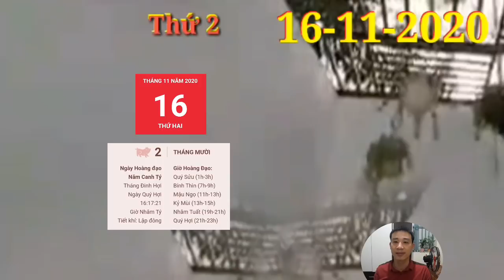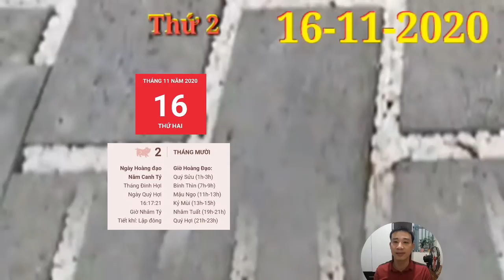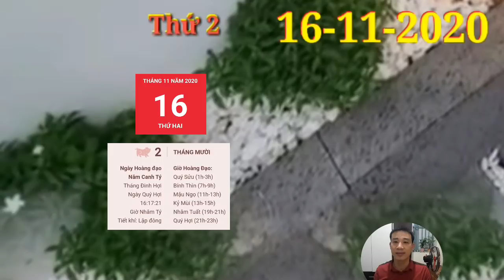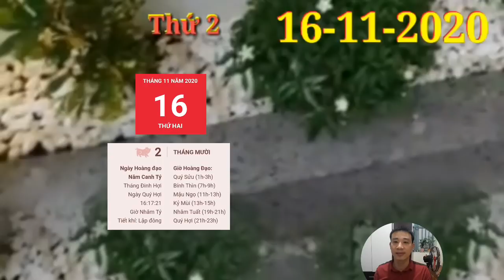☯Tử Vi Ngày 16/11/2020 Con giáp TRỜI BAN LỘC, TRÚNG QUÁ ĐẬM, GIÀU TO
1. Tử vi tuổi Tý, THỨ 2 ngày 16/11/2020 cực chuẩn
am Hội nhắc nhở người tuổi Tý thay vì để guồng quay công việc ổn ào cuốn mình đi thì cũng đừng quên hôm nay là ngày để bạn quan tâm nhiều hơn đến gia đình, tổ ấm, chăm sóc cho những người yêu thương một chút.
2. Tử vi tuổi Sửu, THỨ 2 ngày 16/11/2020 cực chuẩn
Có lẽ cách tốt nhất là đặt câu hỏi thẳng thắn với họ, thay vì giữ im lặng và khiến cho mối quan hệ giữa vòng căng thẳng như thế đấy.
3. Tử vi tuổi Dần, THỨ 2 ngày 16/11/2020 cực chuẩn
Dần Hợi Tương Phá dự báo có thể ai đó tưởng chừng đã thuộc về quá khứ sẽ tìm đến và gây cho bạn nhiều bất ngờ ngày hôm nay. Bạn cũng nhận ra rằng đối phương đã thay đổi rất nhiều so với trước và khiến cho bạn cảm thấy bối rối. Tuy nhiên bạn cần phải có sự tỉnh táo nhất định của riêng mình
4. Tử vi tuổi Mão, THỨ 2 ngày 16/11/2020 mới nhất
Tam Hợp là dấu hiệu tốt cho tình yêu đôi lứa của con giáp tuổi Mão, nhiều người độc thân có niềm vui, hạnh phúc mới. Hơn nữa, thời gian này cũng phù hợp để bạn giải tỏa những khúc mắc của quá khứ hoặc những vướng bận tình cảm bấy lâu nay.
5. Tử vi tuổi Thìn, THỨ 2 ngày 16/11/2020 cực chuẩn
hủy - Thổ xung khắc khiến tinh thần bạn chùng xuống, bạn có thể dành thời gian cho việc sắp xếp, làm mới lại nhà cửa, không gian mới mẻ cũng sẽ giúp cho tinh thần của bạn và người thương tốt hơn rất nhiều.
6. Tử vi tuổi Tị, THỨ 2 ngày 16/11/2020 cực chuẩn
7. Tử vi tuổi Ngọ, THỨ 2 ngày 16/11/2020 cực chuẩn
Con giáp TRỜI BAN LỘC, TRÚNG QUÁ ĐẬM, GIÀU TO
8. Tử vi tuổi Mùi, THỨ 2 ngày 16/11/2020 mới nhất
Vậy thì hãy có sự tính toán và xem xét, đồng thời thẳng thắn nói lời từ chối nếu bạn cảm thấy không thể đáp ứng được.
9. Tử vi tuổi Thân, THỨ 2 ngày 16/11/2020 cực chuẩn
Ngũ hành tương sinh giúp bạn biết cách cải thiện được những khó khăn hiện tại. Bên cạnh đó còn có người hỗ trợ bản mệnh về mặt tiền bạc nên giảm bớt được một số gánh nặng mà bạn chịu đựng trong thời gian qua.
10. Tử vi tuổi Dậu, THỨ 2 ngày 16/11/2020 cực chuẩn
Dậu được thể hiện trong ngày có Thực Thần che chở sẽ khiến cho mọi người nể phục bạn, bạn đồng thời trở thành cảm hứng cho họ ngày hôm nay. Và đừng quên rằng đây cũng là ngày mà sự cộng tác chính là chìa khóa để cho bạn đạt được những thành quả tốt đẹp trong công việc cũng như đời sống.
11. Tử vi tuổi Tuất, THỨ 2 ngày 16/11/2020 cực chuẩn
Thủy - Thổ xung khắc cho thấy hôm nay bản mệnh nóng tính và sẵn sàng cãi cọ tay đôi với bất cứ ai. Vì muốn bảo vệ ý kiến của mình mà bạn gây ra những căng thẳng không cần thiết.
12. Tử vi tuổi Hợi, THỨ 2 ngày 16/11/2020 cực chuẩn
Chính Quan tương trợ nên người tuổi Hợi sẽ muốn bảo vệ danh dự của mình và người khác hơn, bạn sẽ trở nên “kín miệng” hơn. Sự thay đổi này có thể ngăn bạn không vô tình nói ra những lời khiến đối phương cảm thấy bị tổn thương, cũng như giúp bạn giữ những ý tưởng hay ho cho riêng mình.